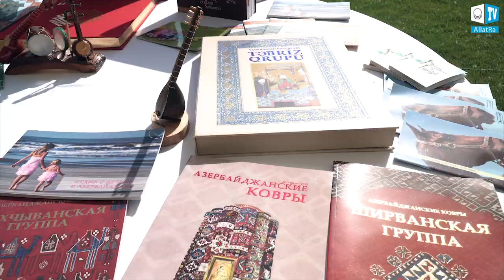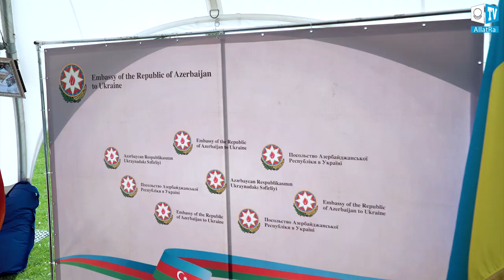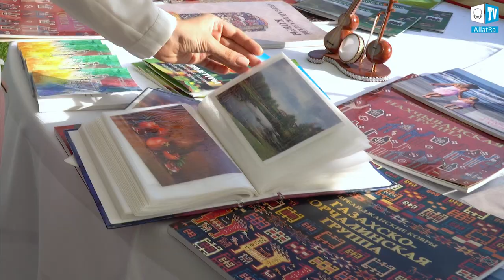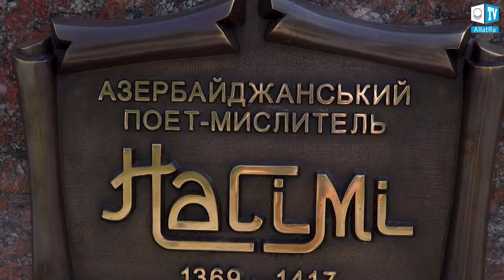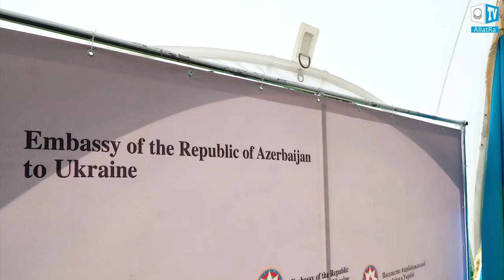Azerbaijan: 100 Years of Diplomacy. International Friendship without Borders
ALLATRA TV reporters visited the Diplomatic Evening dedicated to the 100th Anniversary of Azerbaijani Diplomacy. The event was imbued with a special soulful atmosphere of Azerbaijani hospitality. One of the guests of the Evening commented that the integral part of the word Azerbaijan is “jan”, that means the Soul. Diplomats and guests of the Evening talked about diplomacy, as an important and necessary skill nowadays for each person. As says AZER KHUDIYEV, Ambassador Extraordinary and Plenipotentiary of the Republic of Azerbaijan in Ukraine.

"Every person in today's world should be portraying diplomacy, peace, and friendship. Since today, in general, in our world there is such a need in the fundamental values of mankind, respect for each other, regardless of faith, color of the skin or eye shape, or what language people speak."

 2019 is declared as a Year of the poet Nasimi in Azerbaijan. By the 650th anniversary of his birth, a monument to the poet and thinker was opened in the center of Kiev as a sign of friendship between the Azerbaijani and Ukrainian peoples. Like all the guests of this evening, he believed that it is very important to understand a person, to see kindness and beauty within everyone. Diplomacy, art, creativity are intended to unite and make people friends. At the event, guests could enjoy paintings, live music, and, of course, warmly friendly communication with each other.

The guest of the evening, the artist Asker Javadov said in his interview with ALLATRA TV reporter, that everything that includes love, exactly it attracts and unites people. And the more such unifying activities there are, the stronger the world is. The world of mutual understanding, good and love. This event was truly the evening of people's diplomacy in its extensive and uniform interpretation of this word. And completing this friendly evening, Azerbaijani Ambassador summarized: "People have come to this world, only to do good and to love. And all the rest, it is relative. The most important thing is love, and friendship. And, of course, the fundamental values of humanity. That's when all people begin to appreciate the fundamental values, I think then it will be easier for the world to breathe.

Good changes in the society begins with you!

SOCIETY. THE LAST CHANCE. A Brief Video Overview of the Unique International Conference of May 11th, 2019: